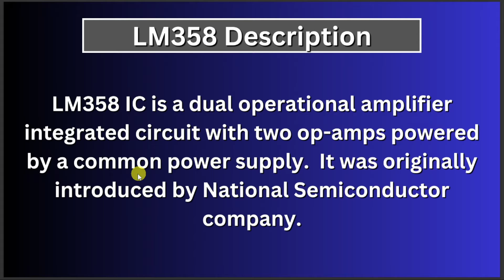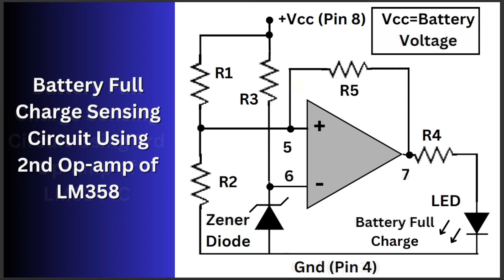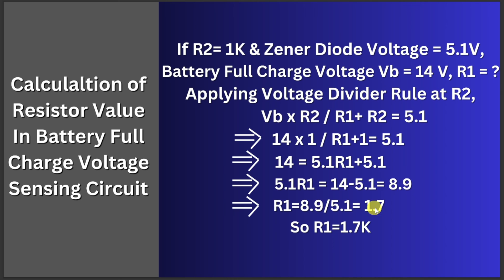LM358 | LM358 IC Working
The LM358 is a widely used dual operational amplifier (op-amp) integrated circuit (IC) known for its versatility and reliability in various electronic applications. Developed by Texas Instruments, the LM358 is notable for its low power consumption, making it suitable for battery-powered devices. With two independent operational amplifiers in a single package, it offers cost-effective solutions for amplification, filtering, signal conditioning,
and voltage comparison tasks.

Operating from a single power supply with a wide voltage range, typically from 3V to 32V, or dual supplies ranging from ±1.5V to ±16V, the LM358 accommodates diverse voltage requirements. Its high gain bandwidth product and slew rate enable efficient signal processing in audio circuits, voltage followers, and active filters. Moreover, its low input offset voltage and low input bias current contribute to accurate signal processing in
precision instrumentation applications.

Due to its simplicity, affordability, and reliability, the LM358 remains a popular choice among hobbyists, students, and professionals for a wide range of analog circuit designs, making it a cornerstone in electronics education and industry alike.
Chapters:

0:00 - Intro
0:10 - Description of LM358
0:25 - LM358 Pin Configuration
0:56 - Battery Low Voltage Sensing Circuit
2:01 - Calculation of Resistor Value In Battery Low Voltage Sensing Circuit
3:08 - Battery Full Charge Sensing Circuit
4:06 - Calculation of Resistor Value In Battery Full Charge Voltage Sensing Circuit